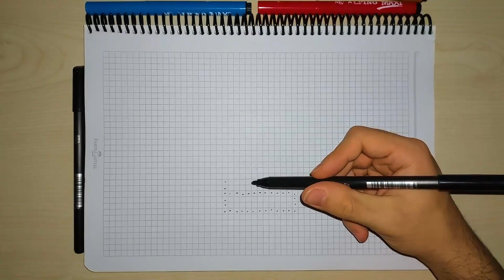How to Draw Shy Guy (Super Mario) - Drawing Shy Guy - Handmade Pixel Art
Hi pixelers, Welcome to your Artverse channel. Today we will draw Shy Guy (Super Mario), as well as handmade.

Hello to all of you from Artverse channel. In my channel, I mainly focus on handmade pixel art, how to draw pixel art, how to draw step by step, how to draw, pixel art and easy pixel art. If you like handmade pixel art videos, you can watch my videos.